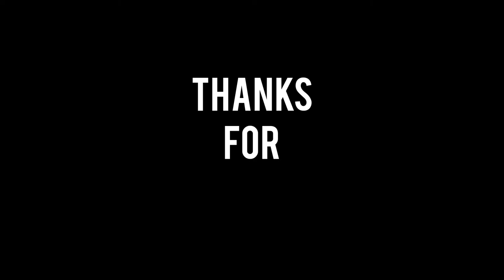World Best Quran Recitation | Best Tilawat e Quran e Pak 2022 | Misri Qari Tilawat | Sky Blue TV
Sky Blue TV

1: Tilawat Quran Pak
2: Quran Recitation
3: Tilawat Quran Best Voice
4: Qari Abdul Basit
5: Misri Qari
6: Quran Recitation Really Beautiful
7: Tilawat Quran Best Voice 2022
Meri Video ko Dekhne ka Buhat Suhkriya. !